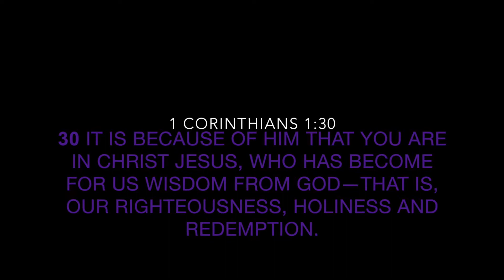Elisha Pearl's AVP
Elisha's 7th Birthday AVP